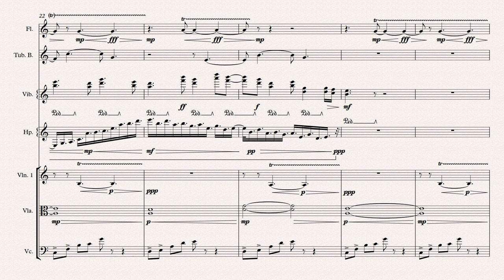Pokemon Mystery Dungeon - Explorers of Sky - Welcome to the World of Pokemon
Did a simple arrangement of one of the first themes that you hear in the game.